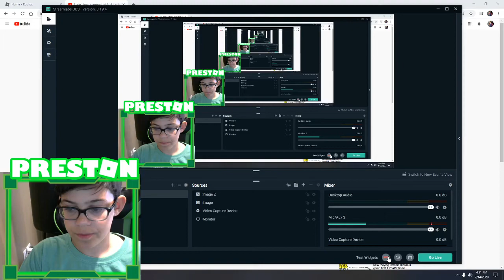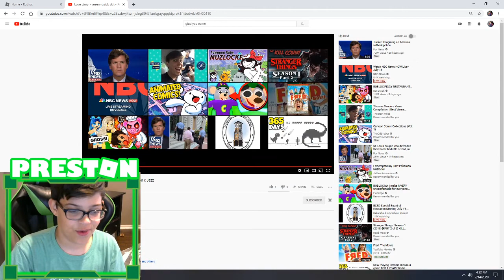REACTION TO KAY/PHOENIX'S SKIT